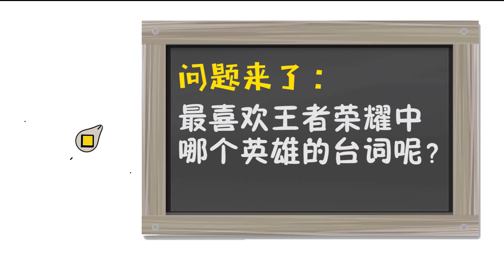王者荣耀爆笑：高渐离唱歌开口跪？韩信：忍不了吃我大招！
王者荣耀 王者荣耀爆笑：高渐离唱歌开口跪？韩信：忍不了吃我大招！